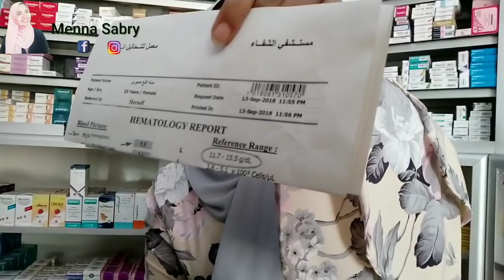التعرف على أنواع الانيميا المختلفة و افضل الطرق لعلاجها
تساقط الشعر - الهالات السوداء - شحوب الوجه - انخفاض ضغط الدم - عدم انتظام ضربات القلب - ضعف عام - ضعف الشهيه
كلها اعراض في الغالب سببها الانيميا و لكن مش كل انيميا سببها نقص الحديد .. هنتكلم في الفيديو عن انواع الانيميا المختلفة و ازاي نتعرف عليها و التحاليل اللازمه علشان نشخصها و كمان افضل انواع اقراص الحديد و نصايح كتيره علشان ناخد اكبر استفادة منها
متنسوش تعملوا اشتراك في جروب الفيسبوك